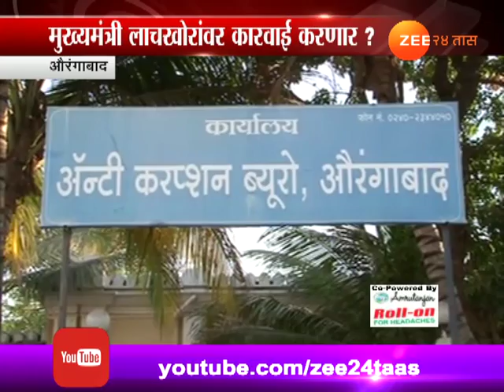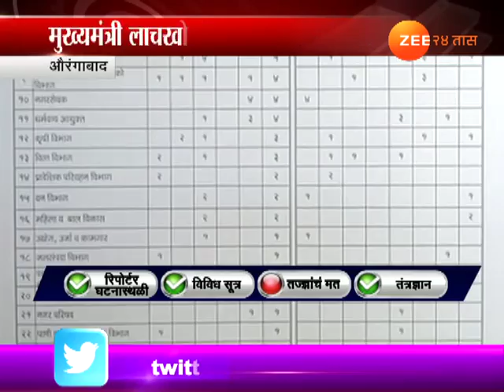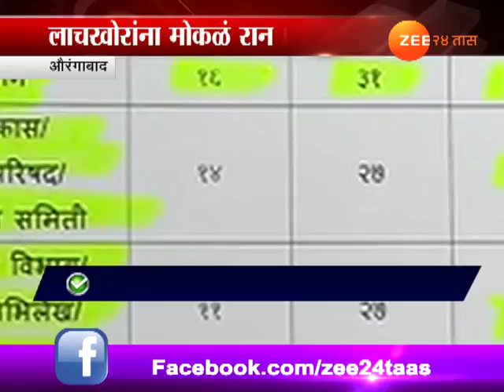औरंगाबाद | लाचखोरांना मोकळं रान!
Aurangabad | No Action Against Officer Caught Red Handed Taking Bribe